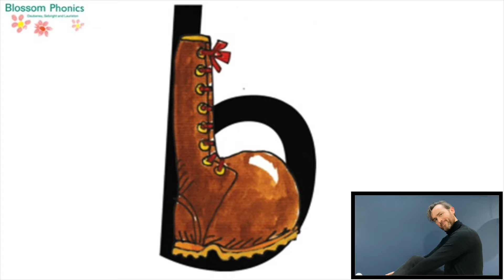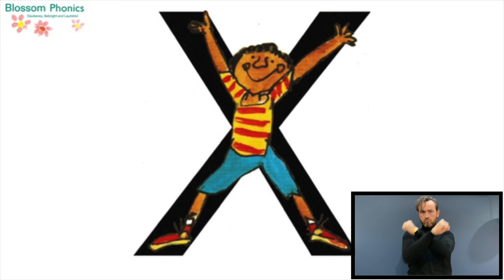Blossom Phonics: Alphabet Sounds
Here are all the sounds for the individual letters of the alphabet.
Blossom Phonics!